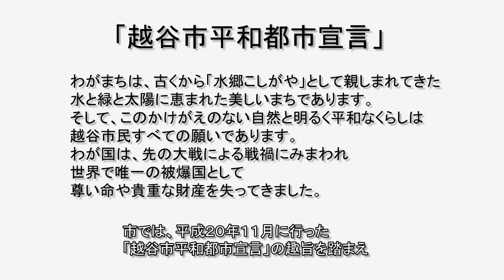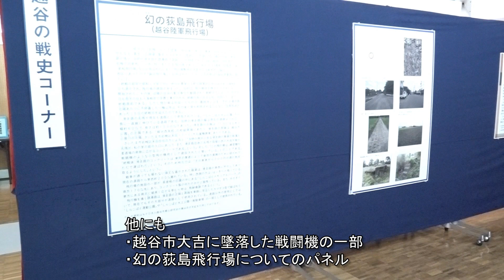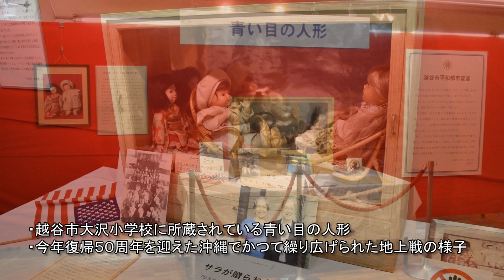令和４年度平和展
令和４年１１月１日から６日まで、越谷コミュニティセンター展示ホールにて、こしがや平和フォーラム２０２２「平和展」を開催しました。
今年は、「世界の戦争・紛争と子どもたち」をテーマとして、パネルや写真を中心に約２６０点の資料を展示しました。

【協力】
大阪国際平和センター（ピースおおさか）、沖縄県平和祈念資料館、昭和館、国境なき医師団、NPO 法人地球のステージ、広島平和記念資料館、平和祈念展示資料館、越谷市立大沢小学校、航空自衛隊熊谷基地